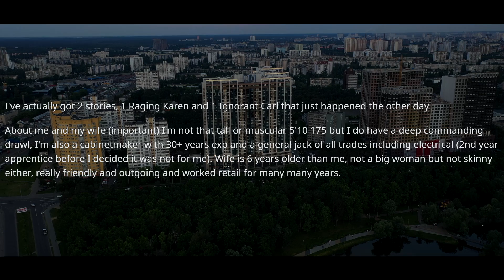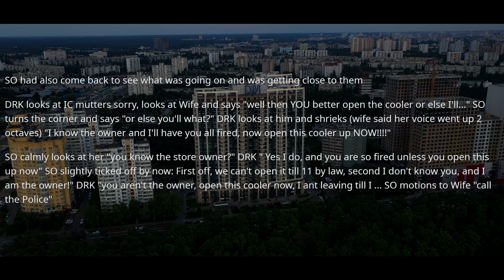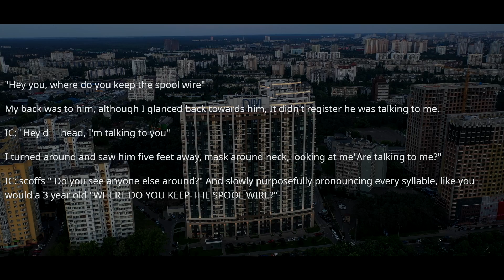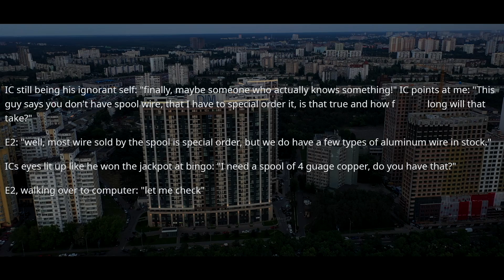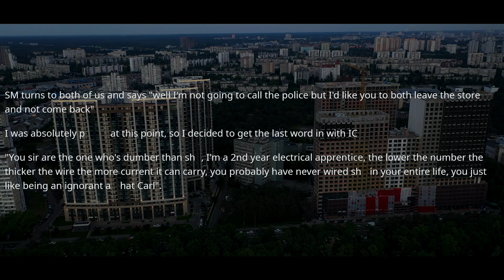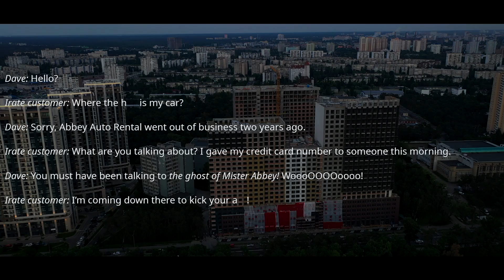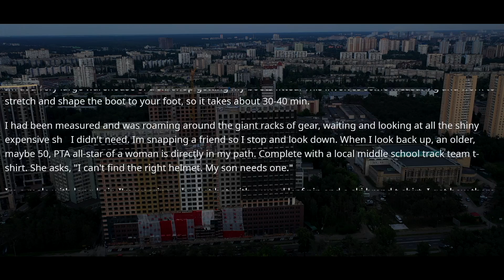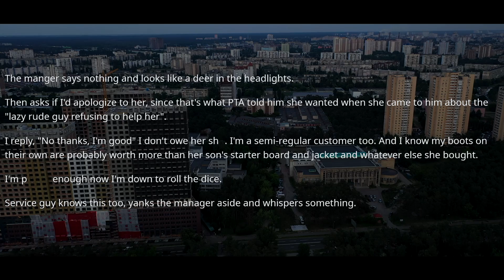It Is My Property, I Live Here! You Gave Your Credit Card Number To A Random Guy r/IDontWorkHereLady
I Don't Work Here, It Is My  Priveate Property! You Gave Your Credit Card Number To A Random Guy r/IDontWorkHereLady
Welcome to r slash I Don’t Work Here Lady! Where we share stories about folks that are mistaken for employees by irate customers.